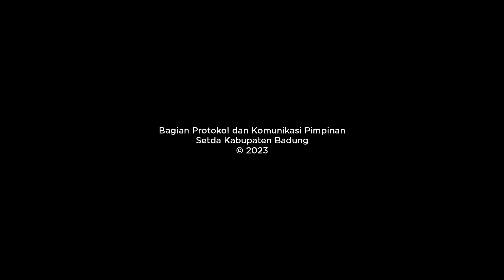Sekda Adi Arnawa Lepas Peserta Armada TLCI Bali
Mewakili Bupati Badung, Sekda I Wayan Adi Arnawa melepas rombongan Jambore Nasional Toyota Land Cruiser Indonesia (Jamnas TLCI) Bali yang akan mengikuti Jambore Nasional 5 TLCI Jambi tanggfal 4-5 Maret 2023. Acara pelepasan dilaksanakan di Komplek Kesatrian Praja Raksaka Kepaon Denpasar, Minggu (26/2). Turut hadir Pangdam IX Udayana Mayjen TNI Sonny Apriyanto, dan Ketua IMI Bali, Gusti Ngurah Anom.